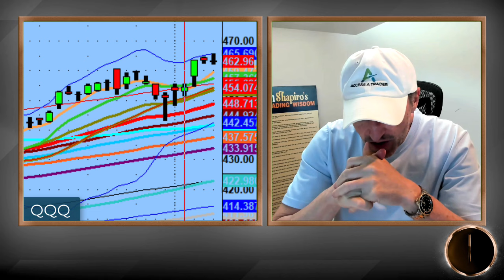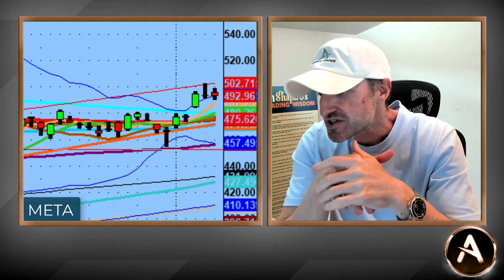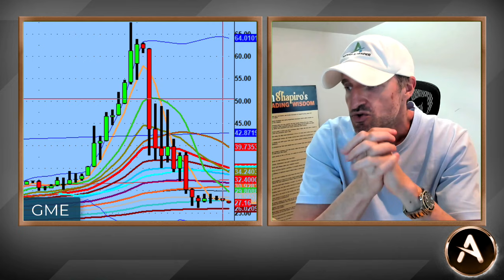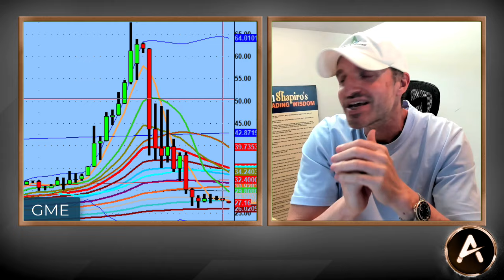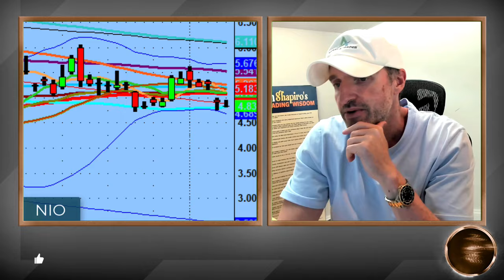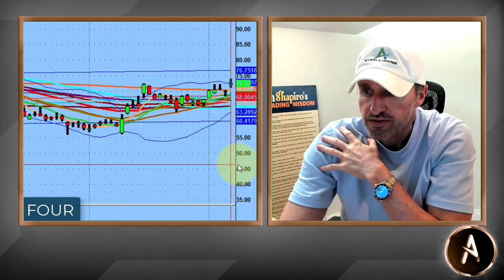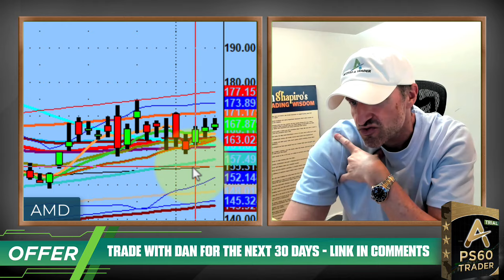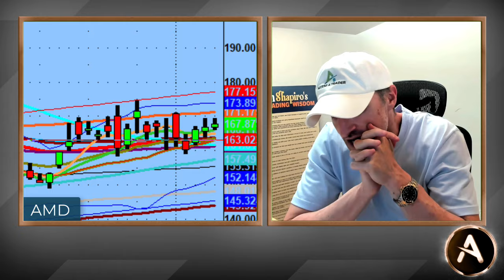The Crazy Circus That Was GameStop $GME | PS60 Methodology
I didn't want to mention a word about the circus and fiasco that was the ending of this week.

Yet, here we are talking about some guy named "Roaring Kitty" and the debacle that his YouTube Live Stream was and how it will go down in history with his trade in $GME

That aside, I know not to chase the hype, stick to the PS60 Process and gains will build on each other.

Be a professional trader...not a Roaring Kitty.

Names to keep an eye out for moving into Monday :$TSLA, $NVDA, $NIO, $SNAP and more.

💚 COMMUNITY SUPPORT 💚